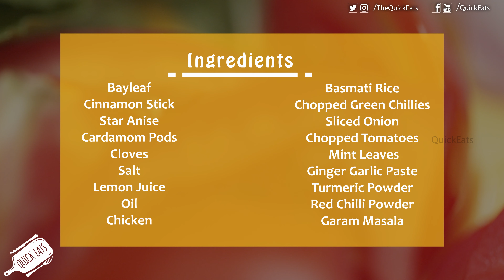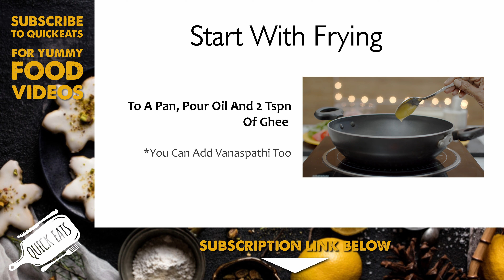How To Make Pan Briyani at Home | Quick Eats | Indian Cuisine | 4K